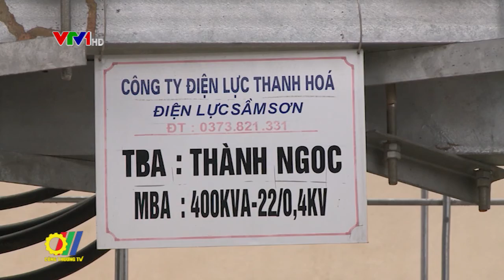Ngành điện Thanh Hoá góp phần phát triển kinh tế xã hội tại địa phương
Vừa qua tại TP. Thanh Hóa, Công ty Điện lực Thanh Hóa đã kỷ niệm 55 năm ngày khánh thành Nhà máy Điện Hàm Rồng và đón nhận Huân chương Lao động hạng Nhất. Nhà máy Điện Hàm Rồng (tiền thân của Công ty điện lực Thanh Hóa) được Bộ Thủy lợi - Điện lực ra quyết định thành lập trên cơ sở thống nhất 4 cơ sở phát điện trong tỉnh Thanh Hóa…